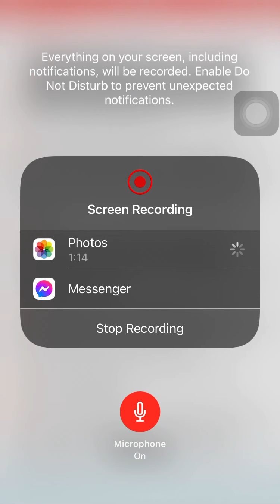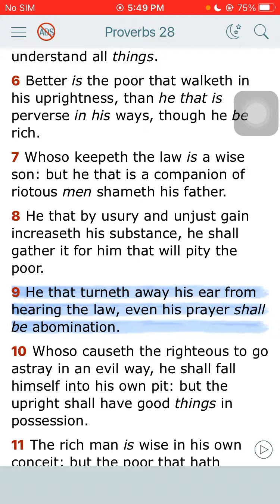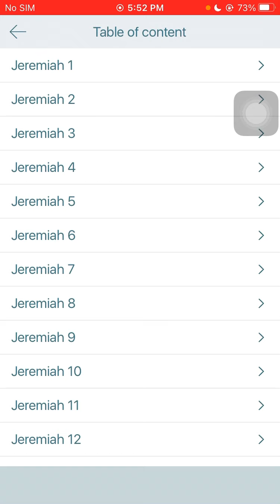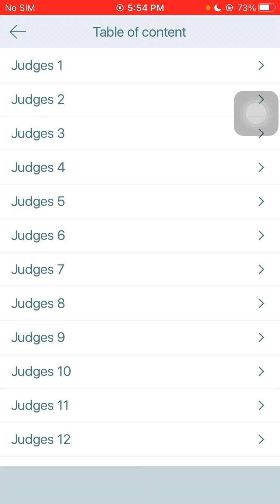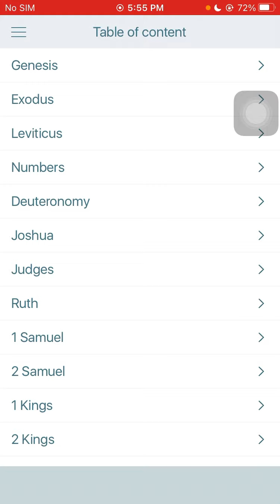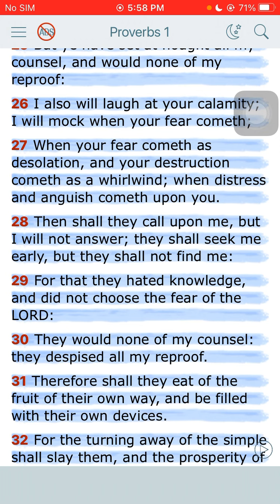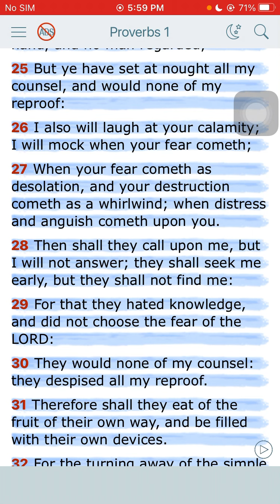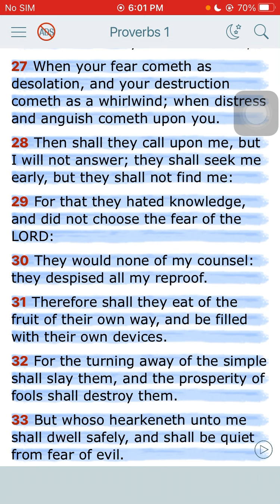The lord will never hear your prayers